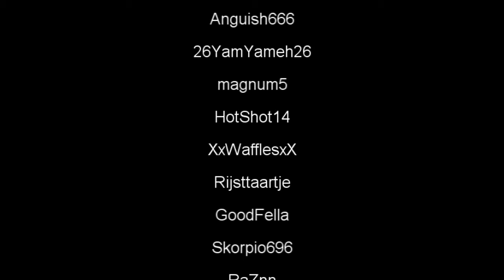Project Blackout Sniper Rifle Montage Part 4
Project Blackout - Anguish666
Major Grade 4